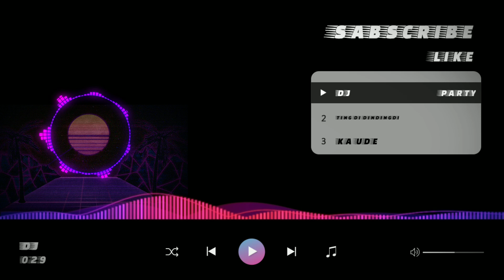dj terbaru ting din tidingdin#lagu enak versi terbaru full bas(official musik)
Lagu enak tetbaru 2022, lagu party enak full bass viral tiktok goyang minag 2022

lagu terbaru full bas
goyang dj party
coverlagu terbaru

terima kasih